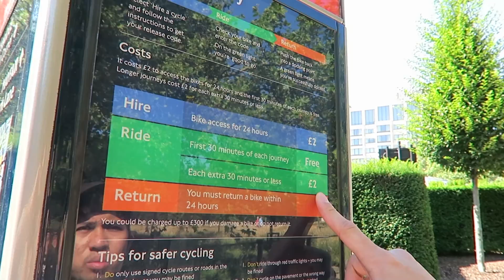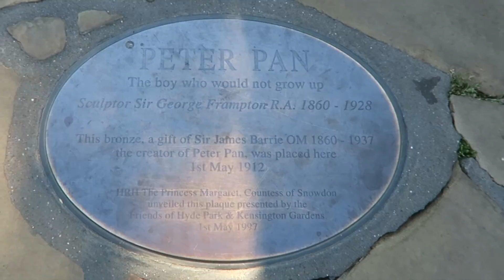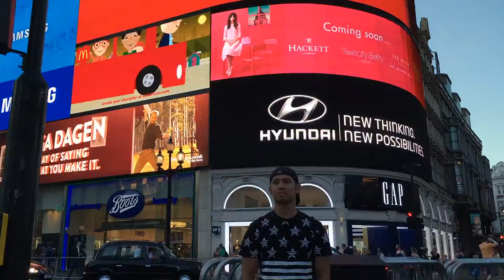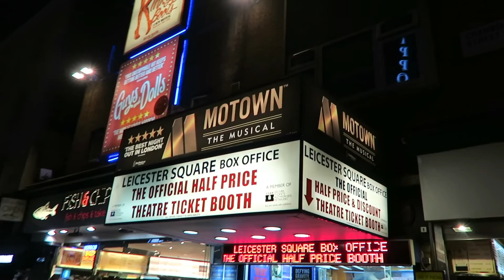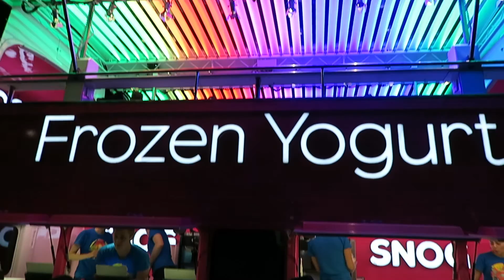London Travel VLOG | Biking in London and Picadilly Circus